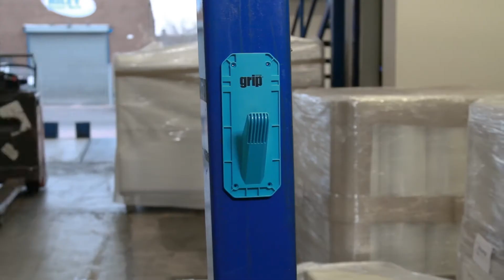Grip Systems Stretch film dispenser SWEDISH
Grip Systems Stretch film dispenser